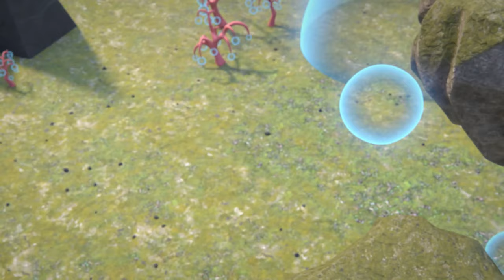Gormiti | Le Pillole - Fermati, Mini Trek!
Riviviamo insieme le migliori avventure dei Gormiti!